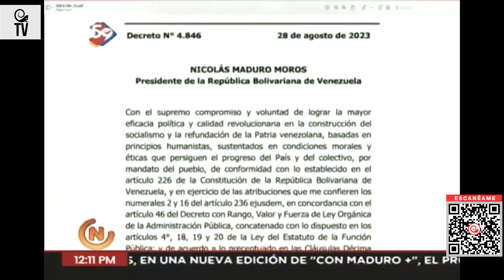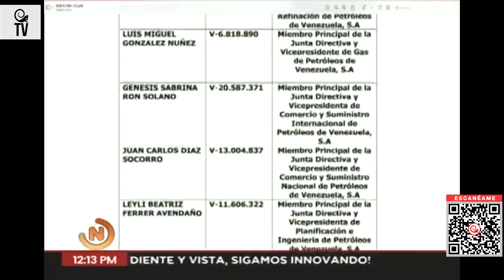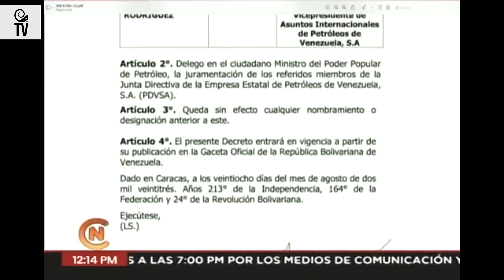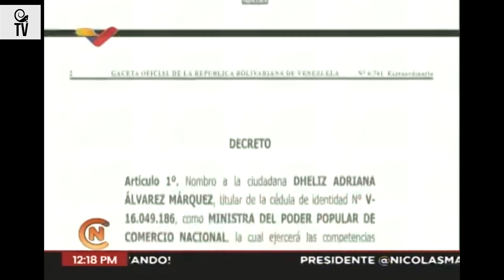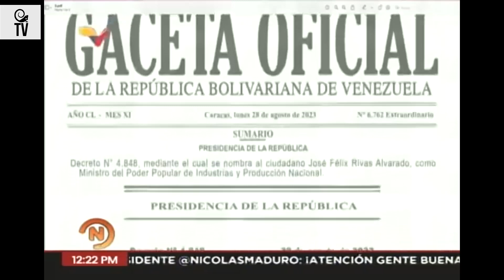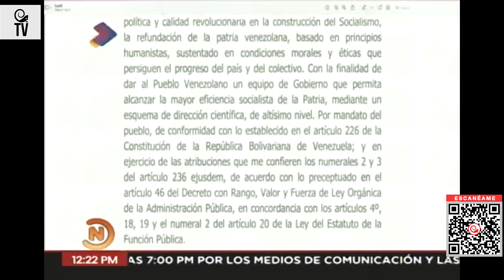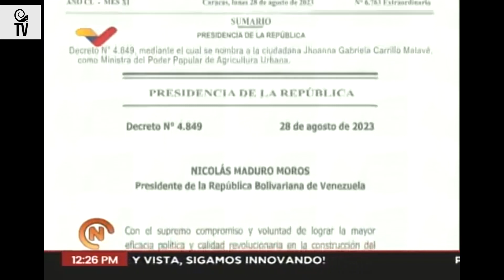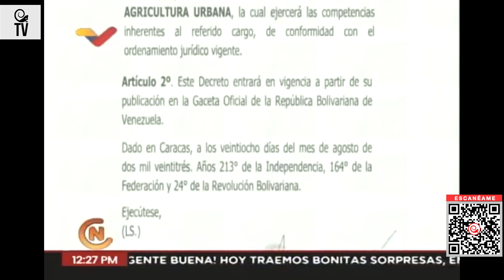Designados nuevos ministros en Comercio Nacional, en Industrias y en Agricultura